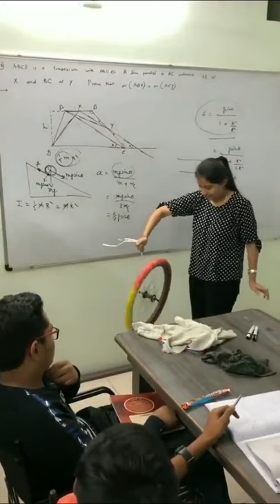Spinning Bike Wheel and Conservation of Angular Momentum